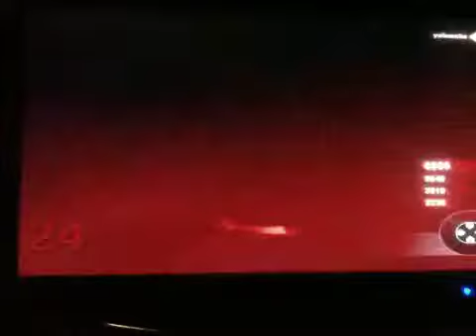Black Ops Zombis | Especial 10 Subs 2/2